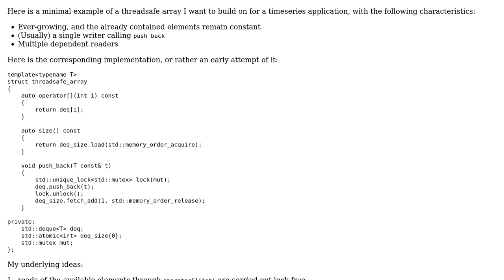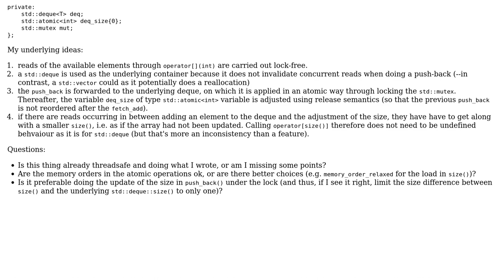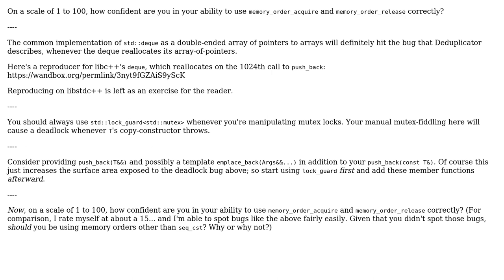Code Review: C++ minimal threadsafe array based on std::deque (2 Solutions!!)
Code Review: C++ minimal threadsafe array based on std::deque

With thanks & praise to God, and with thanks to the many people who have made this project possible! | Content (except music & images) licensed under CC BY-SA | Music | Images & others | With thanks to user Quuxplusone user Jamal user Deduplicator user davidhigh and the Stack Exchange Network Trademarks are property of their respective owners. You are responsible for your own actions.